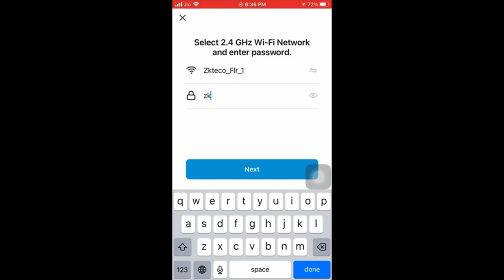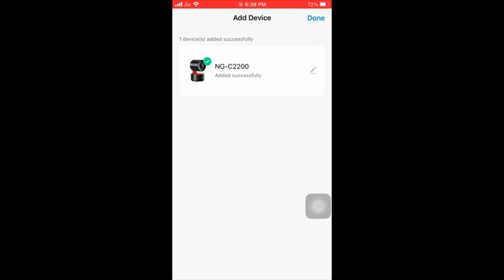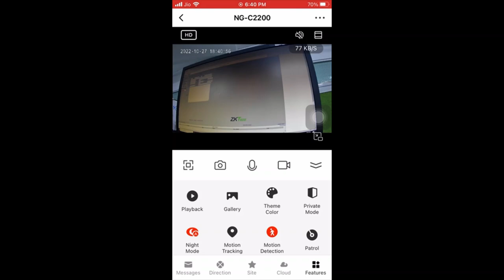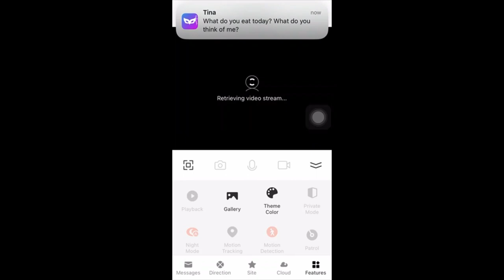C2200 Full Setup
NGTeco C2200 Full Setup Video